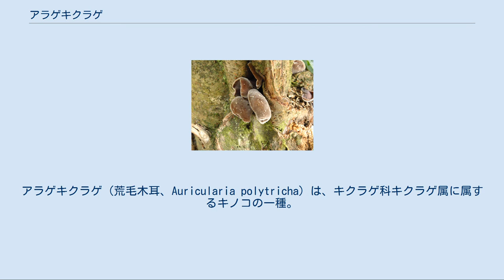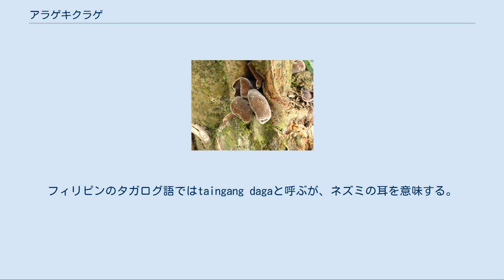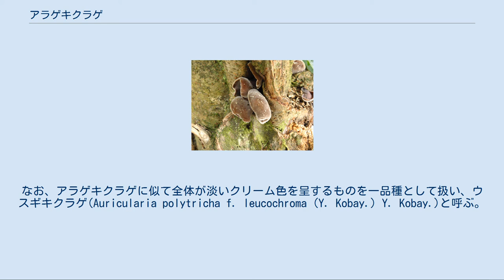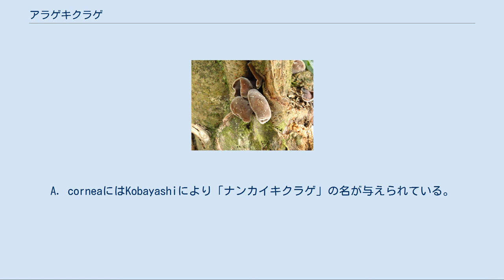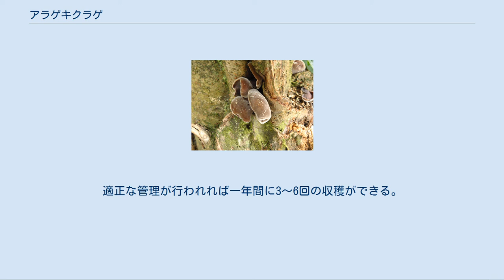アラゲキクラゲ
アラゲキクラゲ（荒毛木耳、Auricularia polytricha）は、キクラゲ科キクラゲ属に属するキノコの一種。
食用になり、栽培されている。
 現在の学名は、今後変更される可能性が高い（後述）。
 学名の内、属名はラテン語の「耳介」に由来する。
種小名は「多毛」を意味するラテン語のpolytrichusの格変化形。
 本種の漢名は「毛木耳」（マオムーアル、拼音: máomù'ěr）。
日本語ではキクラゲの漢名「木耳」（ムーアル、拼音: mù'ěr）の熟字訓できくらげと読ませるが、木に生えるクラゲ（水母）のような食感の食材という意味である。
「耳」という漢字にクラゲの意味は無い。
 地方名には、沖縄本島のみみぐい、鹿児島県沖永良部島のみんぐそ、奄美大島のみんぐり、大分県西臼杵郡のみみなばなどがあり、いずれも自生するアラゲキクラゲなどを耳と関連付けて呼んでいる。
 ベトナム語では、キクラゲ属のきのこを口語で猫のきのこを意味するnấm mèo（ナムメオ）と呼ぶが、本種を区別して呼ぶ時は、毛木耳をベトナム語で音読みしたmao mộc nhĩ（マオモッニー）という。
フィリピンのタガログ語ではtaingang dagaと呼ぶが、ネズミの耳を意味する。
インドネシア語では本種を主とするキクラゲ属全般をjamur kuping hitam（黒いキクラゲ）と呼ぶ。
 子実体は柄を欠き、杯形ないし腎臓形であるが、しばしば互いに押し合って形がゆがみ、窪んだ面に子実層を形成し、背面の一端で樹皮に付着し、径1-7㎝、高さ5-1.5㎝程度になる。
子実層面は不規則なしわを生じることが多く、鮮時には帯紫褐色～帯赤褐色で光沢をあらわすが、乾くと黒っぽくなり、充分に成熟すれば白粉を生じる。
肉は薄く、生時には弾力に富んだ堅いゼラチン質あるいは膠質、乾くと強靭な軟骨質となるが吸湿すれば再び原形に戻り、ほぼ無味無臭である。
背面には灰色の粗毛を密布し、ビロードのような触感があり、その一部がやや細い突起となって、宿主の樹皮などに着く。
 担子器は初めは円筒形であるが、成熟すれば水平に走る隔壁によって四室に仕切られ、個々の小室から一本ずつの小柄を伸ばし、その先端に胞子を形成する。
胞子は腎臓形ないしソーセージ状で、無色・平滑、発芽してただちに菌糸を伸ばすか、あるいは、まず胞子の表面に「C」の字状に湾曲した細長い二次胞子を形成し、遊離した二次胞子が発芽して菌糸を形成する。
担子器の間隙には、二個の核を含んだ不捻の糸状菌糸が密に配列し、さらにその隙間は無色のゼラチン質で満たされている。
担子器が密に並列した子実層と子実体背面の表皮層との間の肉の組織も、ゆるく絡み合った菌糸で構成され、その間隙をゼラチン質が埋めているが、その中間には菌糸がより密に絡まり合った厚い層（メデュラ層）が存在している。
子実体背面の毛は長さ0.5㎜にも達し、分岐することはなく、無色で厚壁である。
 おもに初夏から晩秋、さまざまな広葉樹の倒木・切り株・立ち枯れ木などに群生する。
生きた樹木の枝枯れ部などに発生することもある。
また、温暖な地域では、降雨に恵まれさえすれば冬にも発生がみられる。
 本種の胞子は一個の核を含み、交配型は二極性であるという。
 日本・中国・朝鮮半島から、フィリピン・タイ王国・マレーシアなど、東南アジアの温帯から熱帯にかけて広く分布する。
北米・南米にも産する。
一般に、温暖な地域に多いとされているが、日本では北海道北部まで分布が確認されている。
 同属のキクラゲは本種よりも子実体がやや小さく、その背面の毛も短くて目立たない点や、子実体の組織内部に存在するメデュラ層がずっと薄い点で区別されている。
 北海道から記録されたオオアラゲキクラゲ(Auricularia hispida Iwade)は、胞子にしばしば一枚の隔壁を生じ、子実体背面の毛は多数が集合して長い束状をなすことで区別されている。
なお、アラゲキクラゲに似て全体が淡いクリーム色を呈するものを一品種として扱い、ウスギキクラゲ(Auricularia polytricha f. leucochroma (Y. Kobay.) Y. Kobay.)と呼ぶ。
小笠原諸島（母島）産の標本をもとに記載された。
 北アメリカにおいては、本種はAuricularia cornea Ehrenb.やAuricularia tenuis (Lév.) Farl. との間に相互...